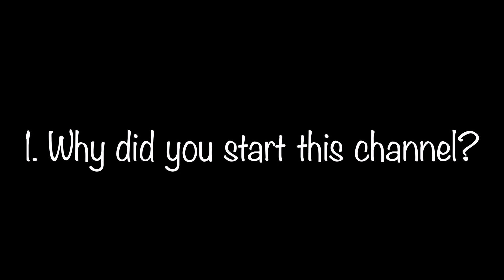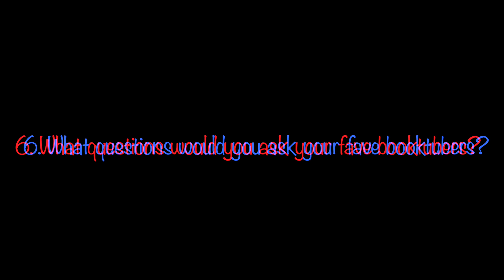new booktuber here 👋🏽 | booktube newbie tag 📚| hi friends!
hi friends. :)

xoxo,